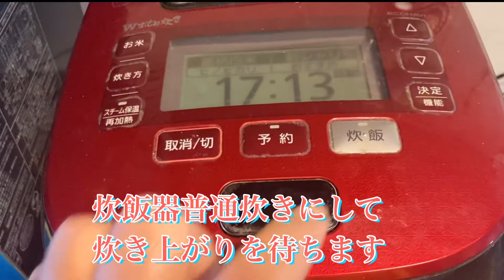秋の味覚「キノコの炊き込みご飯」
★分量★
キノコ類…エリンギ２本　しめじ２分のIパック　椎茸4枚
生姜一片（10g程度）
ご飯3合
薄口醤油60cc   お酒（日本酒）60cc
出汁530cc   オリーブオイル大さじ１杯
枝豆、又は三つ葉など（付け合わせ）
※お酒は料理酒には味付けがされているので出来れば日本酒を使った方が良いと思います
※キノコ類の量や種類はお好みで！
※出汁530ccは3合炊き水650ccの量に合わせていますが、炊飯器によって若干変わってくると思いますのでメモリに合わせて前後調整してください